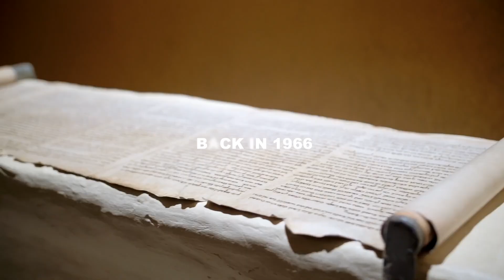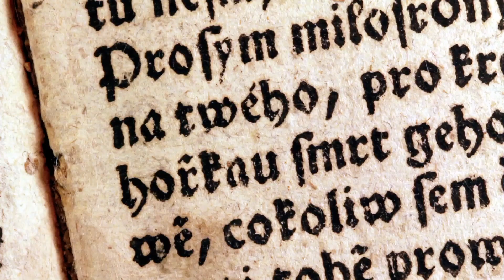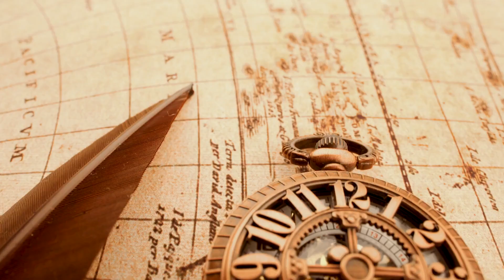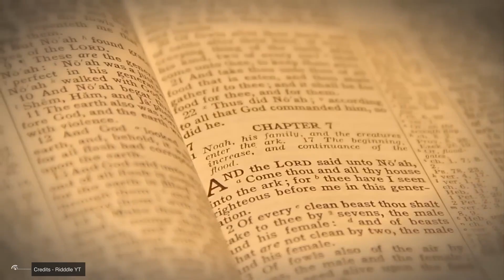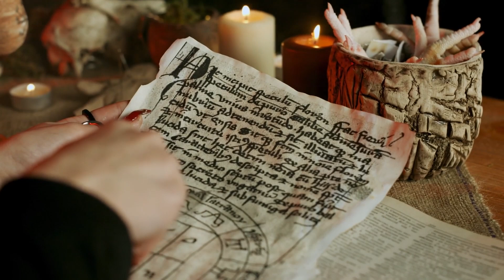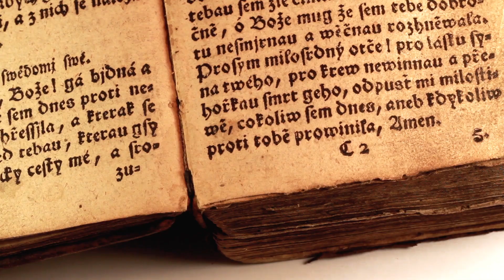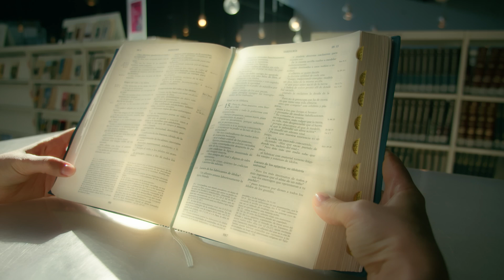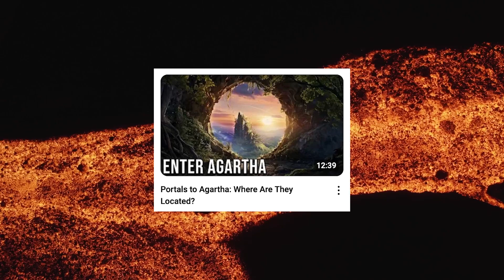Does the CIA Believe the United States Will be Destroyed One Day?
Have you wondered if the CIA thinks the U.S. is headed for total annihilation? Well, back in 1966, they got their hands on a book that prophesied the world's doom. This book, filled with prophecies and grim conclusions, sparked intense debate within the intelligence community.
Today, decades later, the question lingers: Does the CIA still believe that the United States will one day be destroyed as well?
Welcome everyone! Before we jump into this intriguing topic of whether the CIA believes the United States will face destruction one day, I need your help to spread the word.
This platform doesn't always favor these types of discussions, so your support is crucial in getting this information out there.  Now that we've got that covered, let's dive into this fascinating topic.
Grab a drink and let's explore what the CIA's perspective means for our future and how we can work towards safeguarding our nation.

00:00 intro
2:14 the day of destruction
3:40 the cycle of destruction
4:30 the scientific evidence
6:00  the cia involvement
8:50 it's time to prepare
9:30 the choice is ours
10:40 the unanswered questions